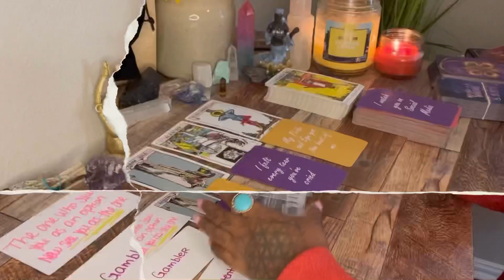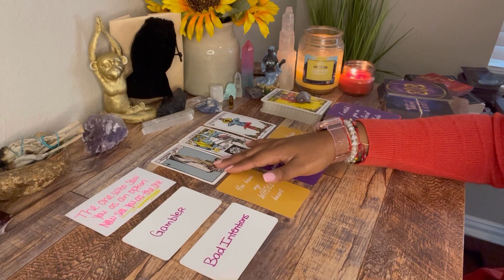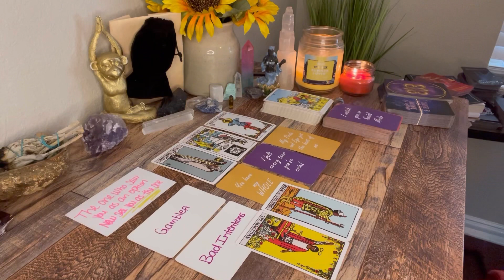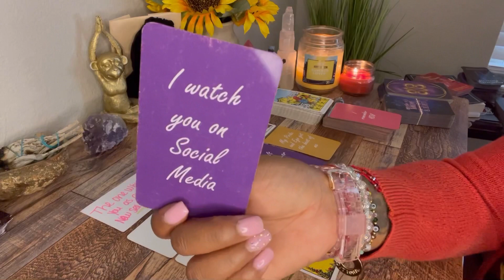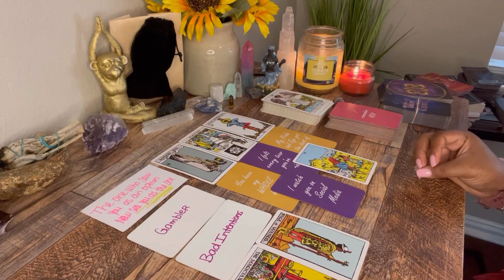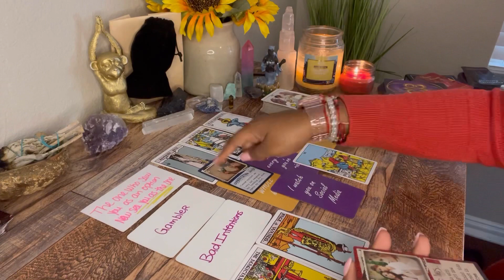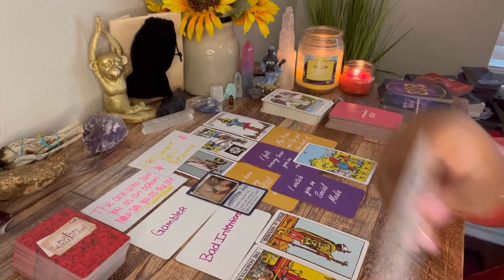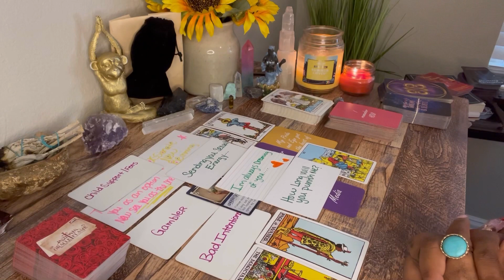THEY HATE THAT YOU VIEW THEM AS SNEAKY&UNTRUSTWORTHY: STILL KEEPING SILENT ABOUT THEIR TRUE PLANS 🦋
AS ABOVE
                                                                SO BELOW

Music South Street 24-Media🎧